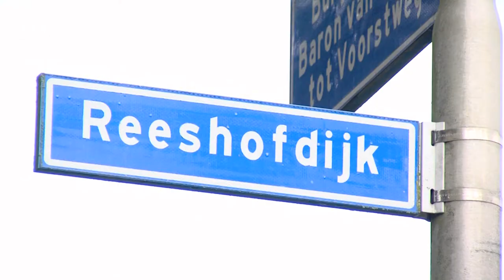Vier berovingen in twee dagen tijd in Tilburg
In twee dagen tijd zijn er vier berovingen gepleegd in Tilburg. In sommige gevallen bleef het bij een poging en werd er niets buit gemaakt. De eerste beroving vond plaats in de nacht van vrijdag op zaterdag in de Alleenhouderstraat. Daar werd een 24-jarige man beroofd van zijn rugzak.

Zaterdag vonden er twee berovingen plaats op de Reeshofdijk. Een veertienjarige jongen kreeg nabij de Baron van Voorst tot Voorstweg een knal en viel van zijn fiets. Daarna werd het slachtoffer geschopt en geslagen. De jongen raakte even het bewustzijn kwijt en merkte nadat hij bijkwam dat hij was bestolen van zijn fiets en mobiele telefoon.

Het andere slachtoffer op dezelfde Reeshofdijk was een 52-jarige man. Hij werd klemgereden op zijn fiets door een andere fietser, die vervolgens geld eiste van het slachtoffer. Die kon zich verweren, waarna de dader zonder buit wegfietste.

Ten slotte werd op zondag op de Reinevaarstraat rond zeven uur een man beroofd. De dader, een getinte man van rond de dertig, werd niet meer gevonden.